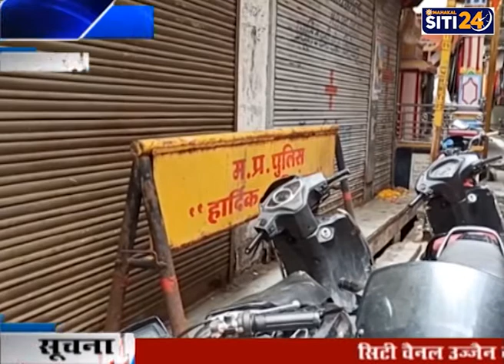लॉकडाउन में प्रशासन द्वारा लगाए गए बेरीकेट अब बन रहे लोगों की परेशानी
लॉकडाउन में जिला प्रशासन द्वारा पूरे शहर के प्रमुख मार्गो पर बैरिकेट लगाए गए थे वही जो लोग होम कोरन टाइम थे उनके घरों पर भी बैरी केटिंग की गई थी लेकिन अब जबकि लॉक डाउन खुल गया है उसके बाद भी प्रशासन द्वारा बैरीकेट नहीं हटाए  है इसके कारण आमजन को काफी परेशानियों का सामना करना पड़ रहा है कई जगह तो पिछले साल के लोक डाउन के समय से बेरीकेट कचरो के ढेर पर पड़े हैं और जंग खा रहे हैं ऐसा लगता है मानो प्रशासन इन बैरीकेट को लगाकर यह भूल गया है कि उन्होंने बेरीकेट कहां लगाएं थे शहरवासियों की माने तो प्रशासन द्वारा लगाए गए बैरीकेट से उन्हें काफी परेशानियों का सामना करना पड़ रहा है प्रशासन से अपील है की शहर में बेतरतीब पढ़े बेरीकेटो जल्दी-जल्दी हटाया जाए जिससे आमजन को परेशानी का सामना  नहीं करना पड़े